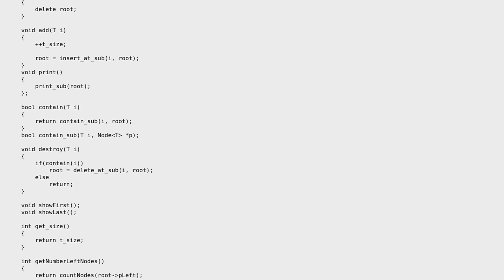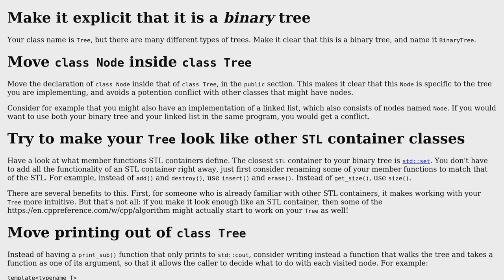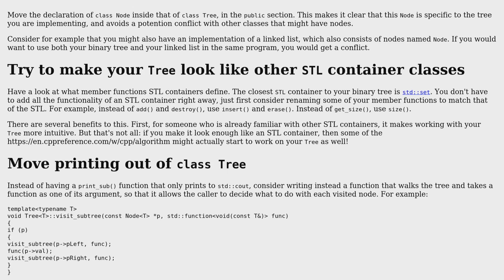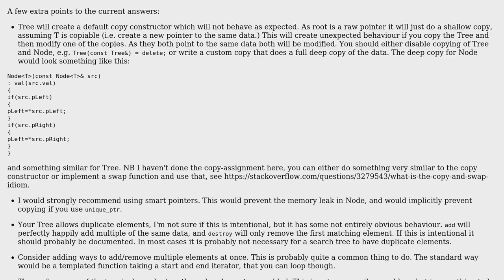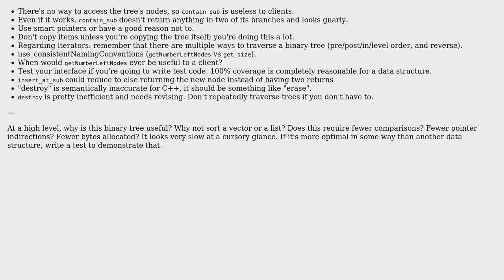Binary Search Tree Using Templates in C++ (3 Solutions!!)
Binary Search Tree Using Templates in C++

With thanks & praise to God, and with thanks to the many people who have made this project possible! | Content (except music & images) licensed under CC BY-SA | Music | Images & others | With thanks to user Toby Speight user nivag user HBatalha user G. Sliepen user butt and the Stack Exchange Network Trademarks are property of their respective owners. You are responsible for your own actions.